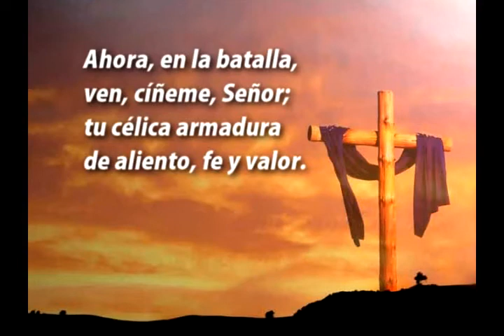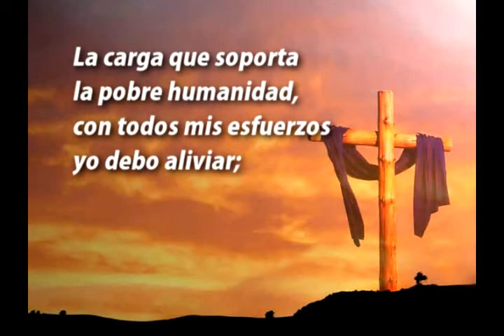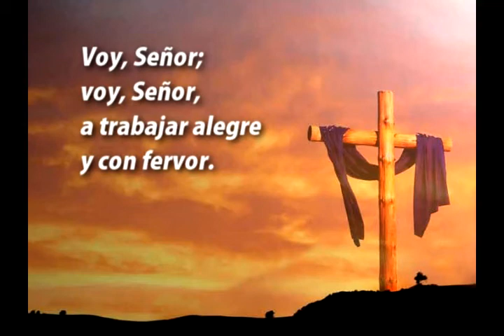HA Nº 552 ¡Oh, cuánto necesita! | Himno | 50 Himnos selectos con temas para Jóvenes